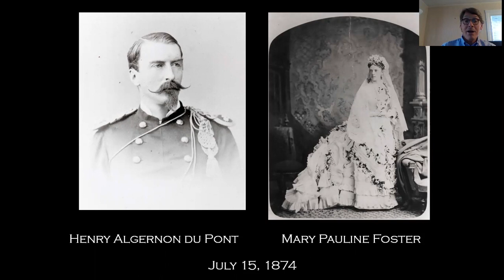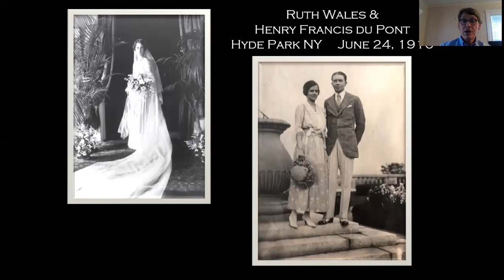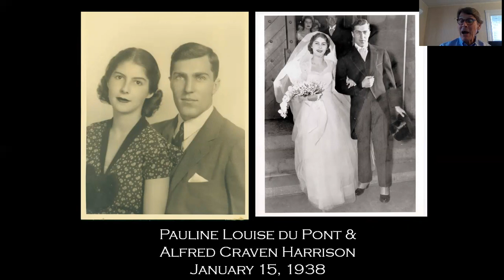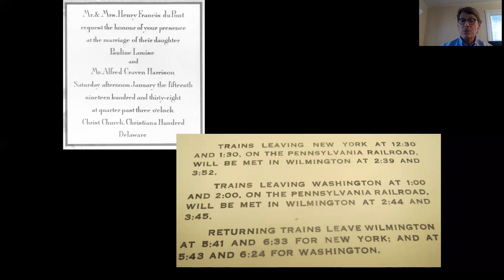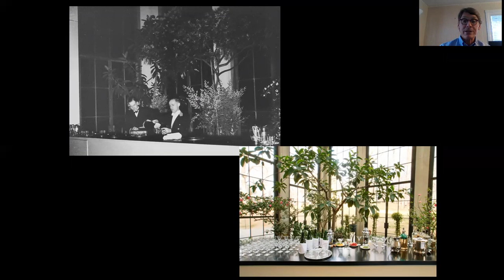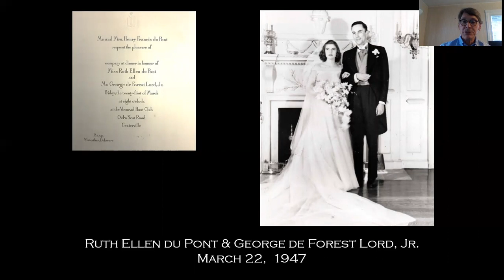Weddings at Winterthur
Estate Historian Jeff Groff shares insight into the weddings at Winterthur when the du Pont family lived on the estate.

Winterthur Museum, Garden & Library is the premier museum of American decorative arts, with an unparalleled collection of nearly 90,000 objects made or used in America between about 1640 and 1860. The collection is displayed in the magnificent 175-room former home of collector and horticulturalist Henry Francis du Pont,  much as it was when the du Pont family lived here, as well as in permanent and changing exhibition galleries.

Winterthur is set amidst a 1,000-acre preserve of rolling meadows and woodlands. Designed by du Pont, its 60-acre naturalistic garden is among America’s best, with magnificent specimen plantings and massed displays of color. World-renowned graduate programs, art conservation laboratory, and preeminent research library make Winterthur an important center for the study of American art and culture.